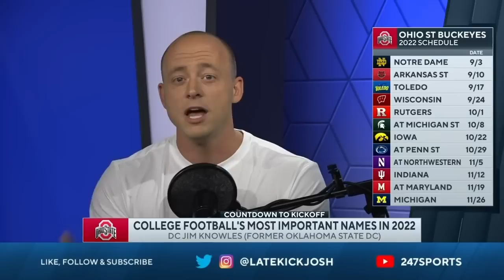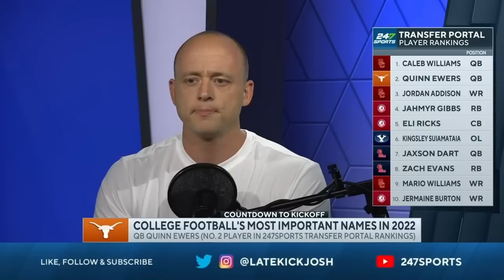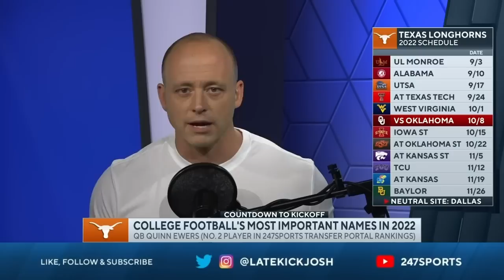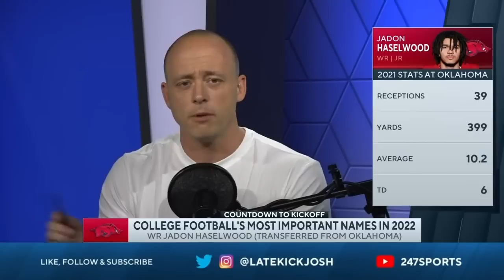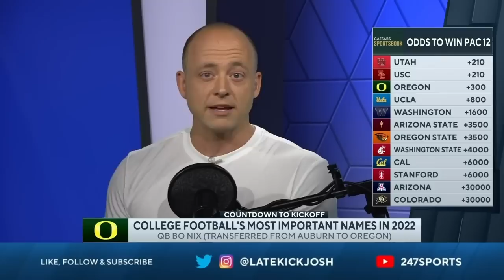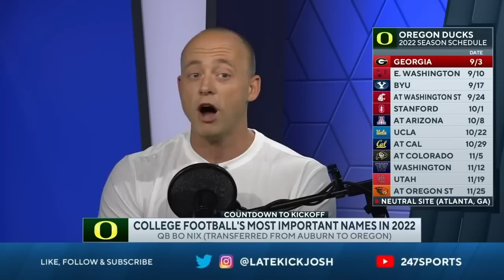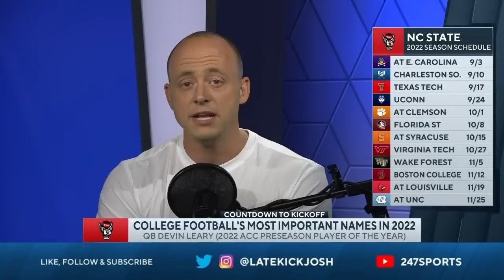Josh Pate's MOST Important Names In 2022 (Late Kick Cut)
College Football season cranks up later this month, and with fall camps opening all across the country Josh Pate took some time on Late Kick Live Ep 286 to discuss some of the most important names in the country this season. Will Quinn Ewers lead Texas back to national prominence and potentially competing for the Big 12 title? How much better will Jim Knowles make Ohio State's defense? Will we Devin Leary able to lead NC State over Clemson and the other contenders in the ACC? The same can be asked about Bo Nix and the Oregon Ducks in the Pac 12. Josh also takes a look at the impact Jadon Haselwood could have at Arkansas. Let us know what you think in the comments below and be sure to SUBSCRIBE to the channel and CLICK THE BELL for notifications as we bring you multiple live shows per week!